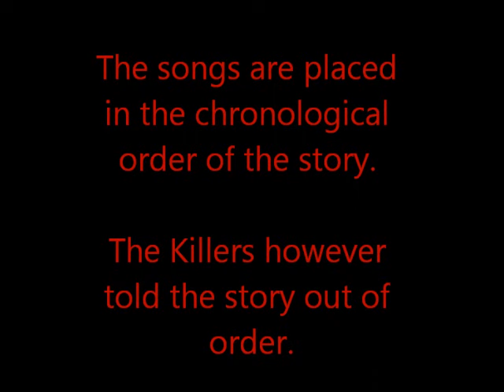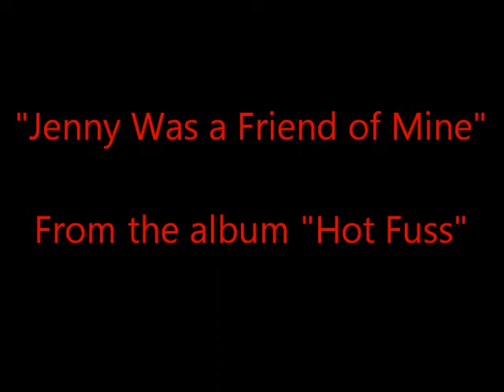The Killers "Murder Trilogy"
Rock band, The Killers, told a continuing story of a relationship gone sour with girl named Jennifer. What was fun about it, was that they told the story out of order and even made fans wait a few years for the third part (which actually was the first part of the story).

So enjoy and thank you for viewing.